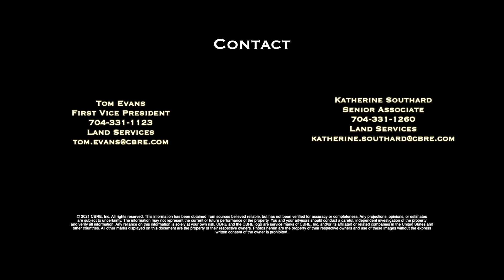Timberlands Drone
1083 Fincher Road, Fort Lawn SC
A custom drone video